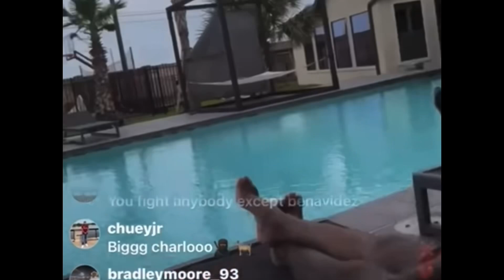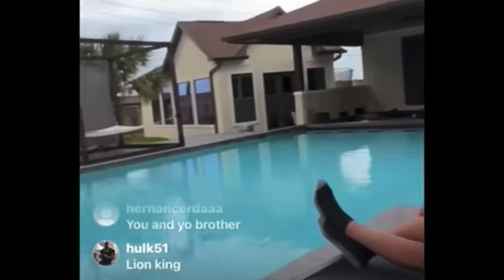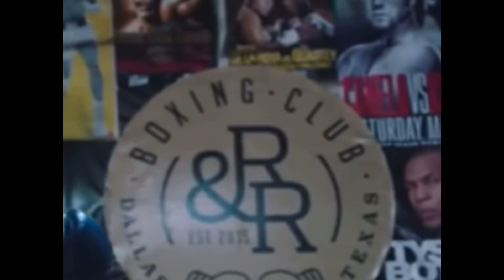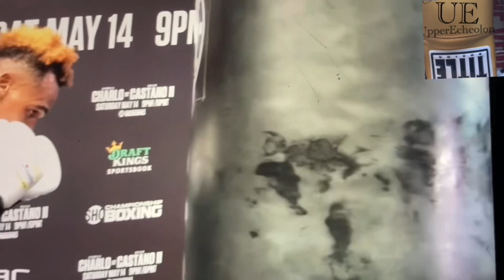JERMELL CHARLO CALLS OUT CANELO..ELLY HEARN MAKE THE FIGHT…CHARLO GREAT SHAPE TO BEAT CANELO 🦾🦾💯